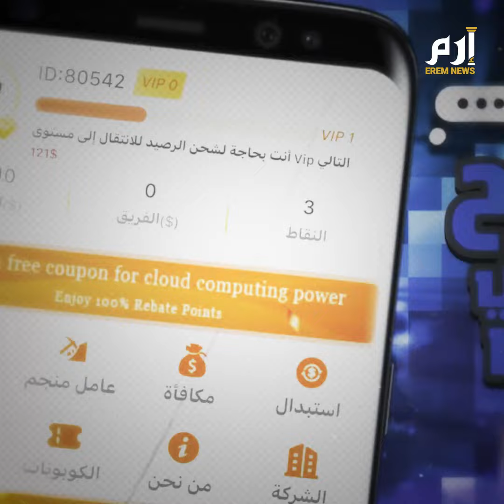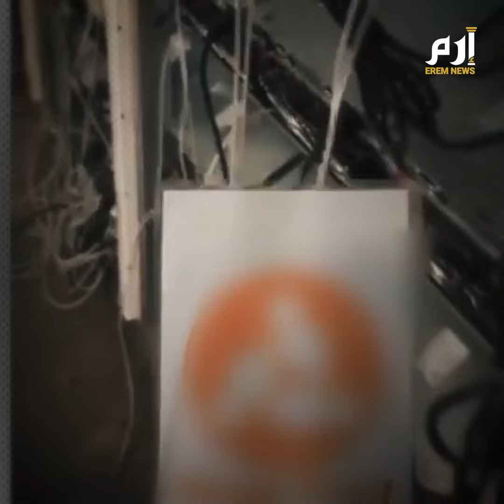"خديعة هوج بول".. مصريون يكشفون لـ"إرم نيوز" تفاصيل مثيرة لعملية نصب بالمليارات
بعدما خسر آلاف المصريين أموالهم، انهالت الاستغاثات من تعرضهم لما وصفوه بعملية نصب واسعة عبر منصة هوج بول الإلكترونية، فيما تحدث عدد منهم لإرم نيوز كاشفين تفاصيل مثيرة.